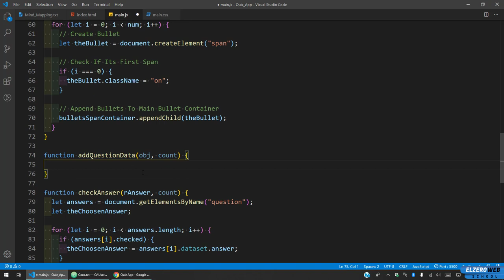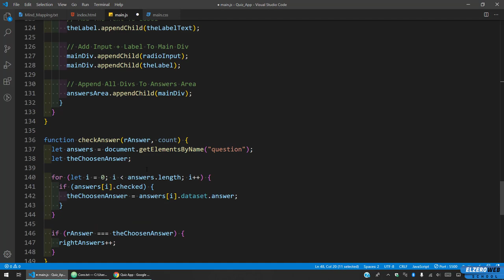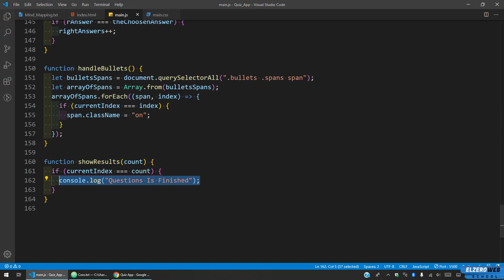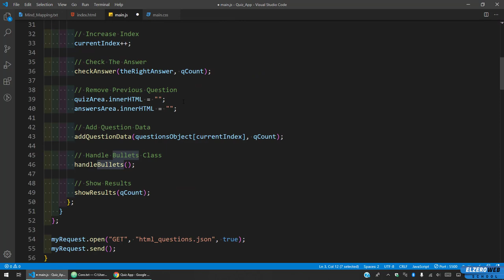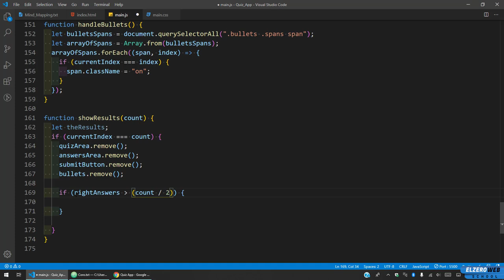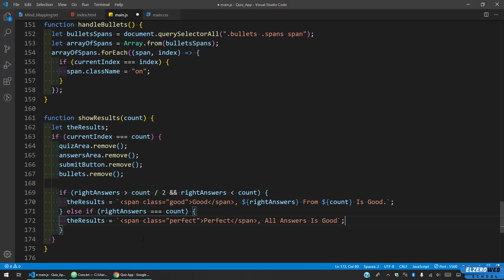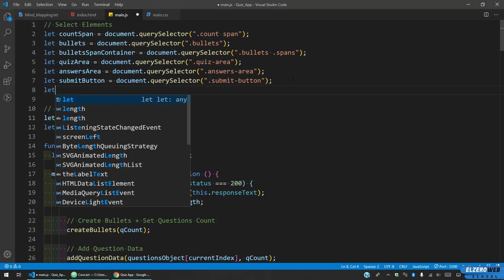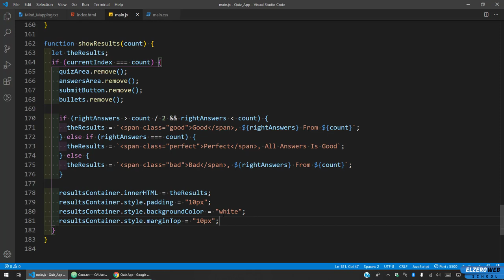Quiz App - Arabic JavaScript Tuts #11 - Show Results Function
Quiz App - Show Results Function